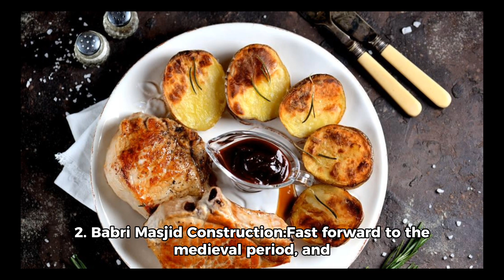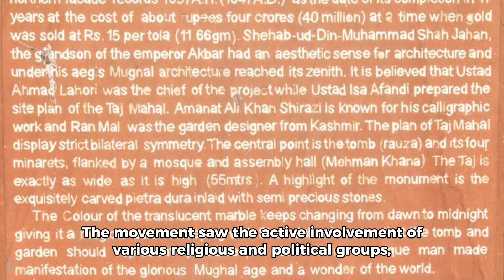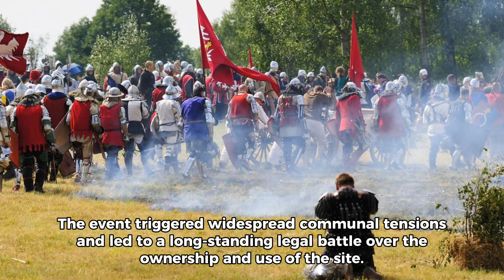The History of Ram Mandir Ayodhya | Babri masjid ye fir Ram Mandir Explain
"Welcome to Ashik Rai Official! This is the official channel of Ashik Rai, where you'll find a variety of conten related to Travelling and adventure information ,to Join me on this journey as we explore Many beautiful places  together, with me so .